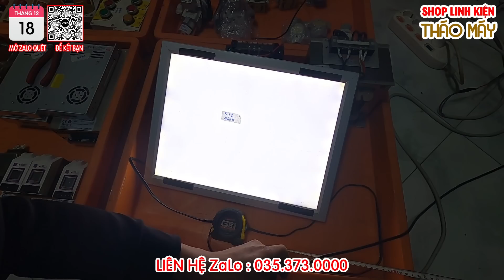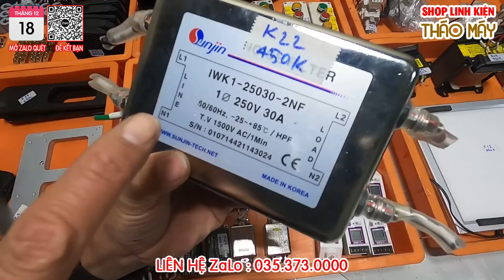Quạt Tỏa Nhiệt 220V - Đèn Led - Biến Áp Cách Ly - Bao Ship Đơn Hàng Từ 150k| Shop Linh Kiện Tháo Máy